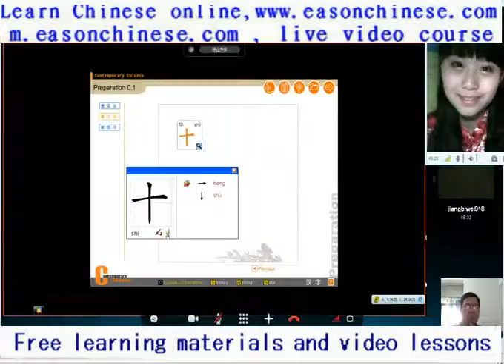about1696super funny beauty surprises to the earlier